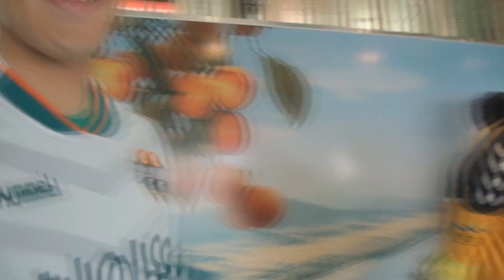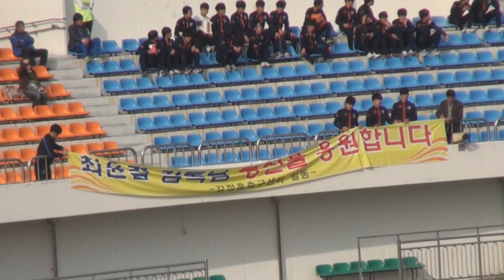[터널캠] 2015챌린지 1R 강원FC vs 상주상무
2015년 3월 21일 열린 상주상무와의 K리그 챌린지 1라운드 터낼캠입니다.